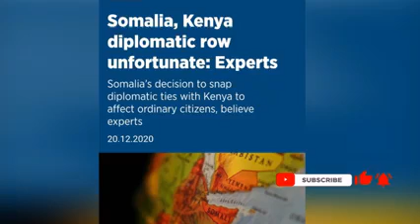Dawladda Kenya Ayaa Sheegtay Inay Soomaaliya Ku Fashilantay Shirqoolkii Shirka IGAD.